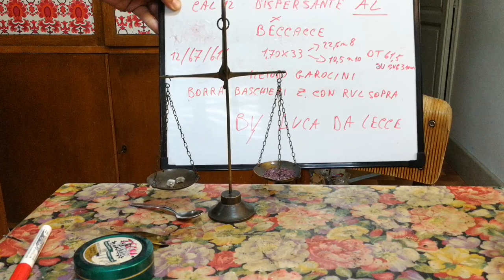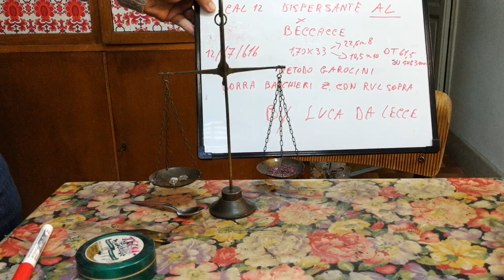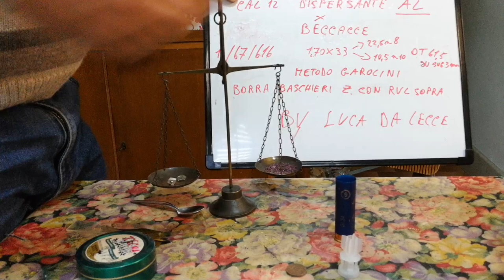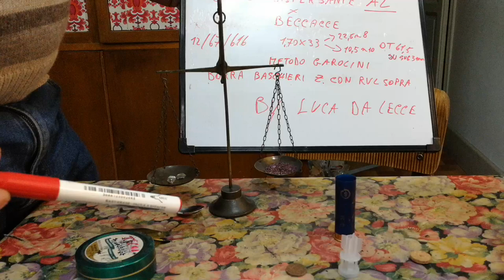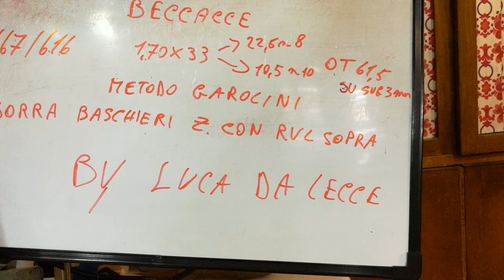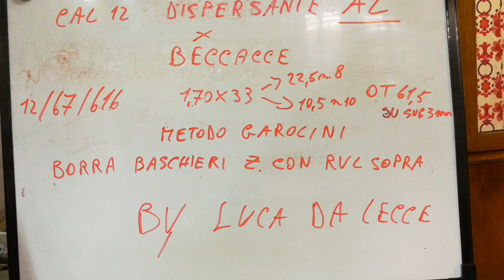98) cal 12 Anigrina Lamellare Dispersante metodo Garolini. Assetto di Luca Da Lecce.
Ps: alla fine prima di pubblicare l'assetto ho chiesto il consenso di Luca che sempre gentilissimo ha acconsentito!
Altro assetto dedicato agli amanti di questa polvere AL! Questa volta adatto alle beccacce di prima canna, come dicevo pensato e realizzato da Luca da Lecce!
Veramente ottimo ed equilibrato.
Come sempre declino ogni responsabilità e consiglio di bancare tutti gli assetti prima di usarli a caccia.